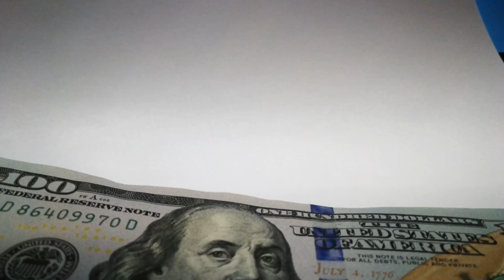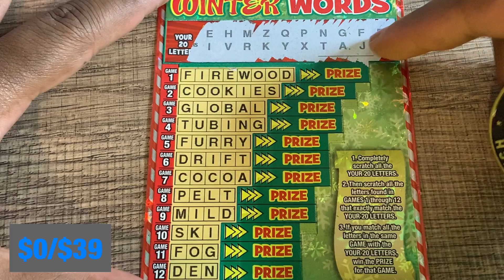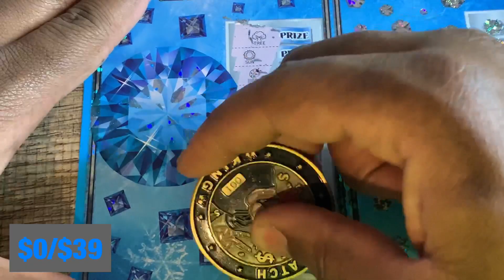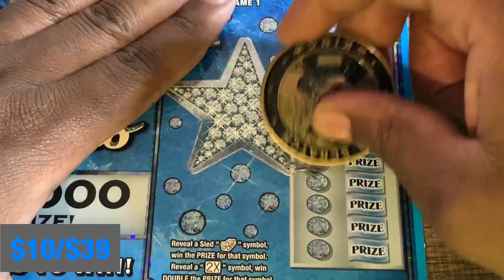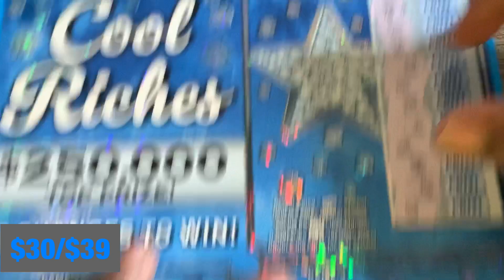Not Too Bad! 💵 Cool Riches | Winter Words 🤑 Texas Lottery Scratch Off Tickets